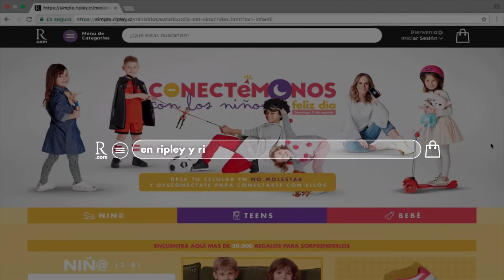Ripley Activa no molestar 072018